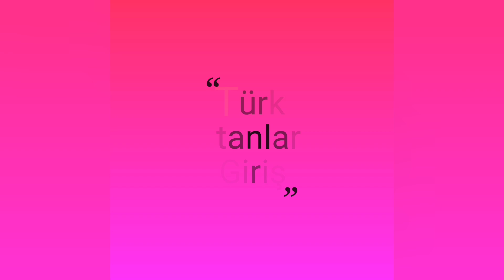Prof Dr Saadettin Yağmur Gömeç'in Kaleminden Türk Destanlarına Giriş 1. Bölüm